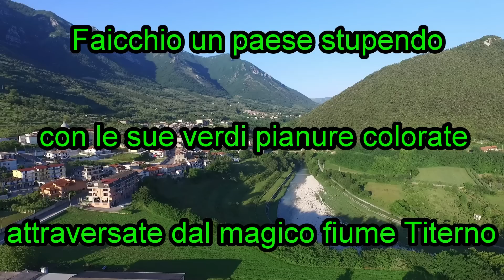Faicchio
Un paese bellissimo immerso nel verde.